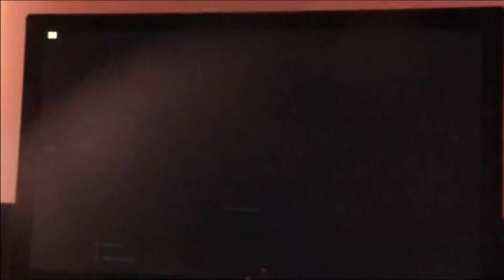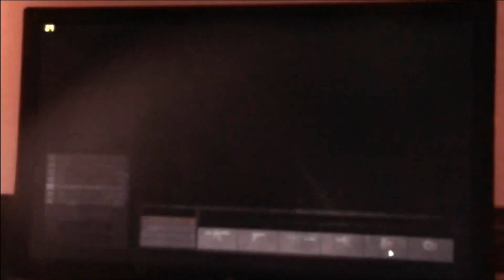Battlefield Bad Company 2 on 5870 DX11 Multiplayer Gameplay!